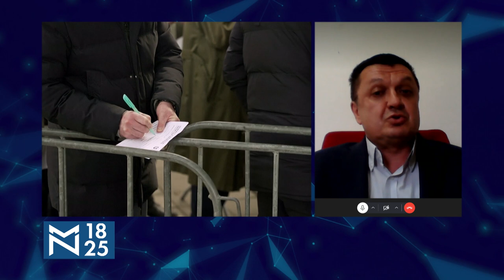Preuranjeno opuštanje? - Milanko Šekler i Dalibot Petrović